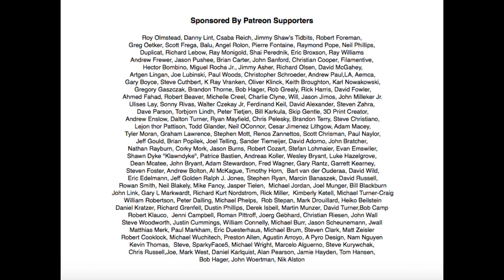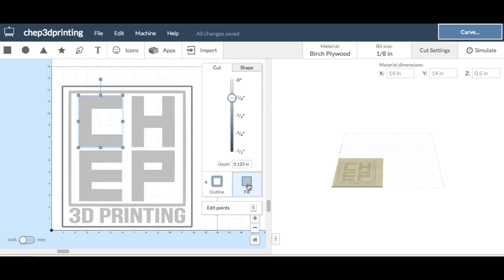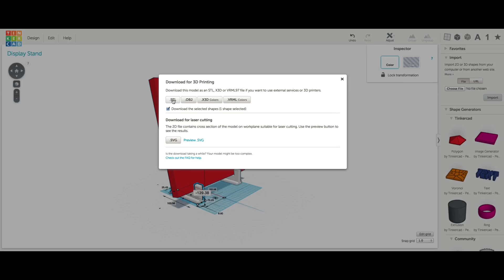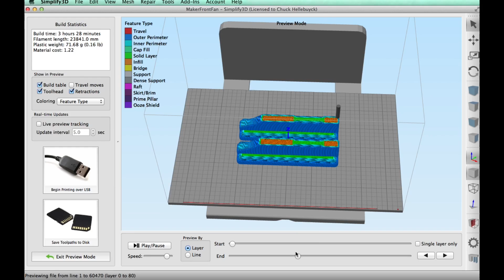CNC and 3D Printed Sign plus Midwest RepRap Festival Highlights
Chuck setup at the 2017 Midwest RepRap Festival and CNC'd a sign for the event. He also 3D printed some stands for the sign on his Flashforge Dreamer 3D printer. In this video he shows you how he made it with Easel software and Tinkercad and then some highlights from the festival.